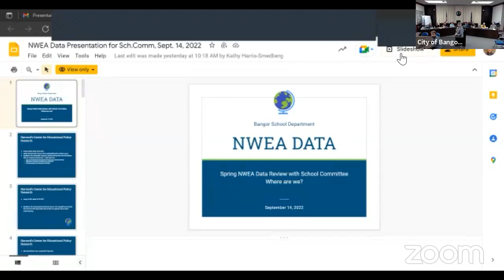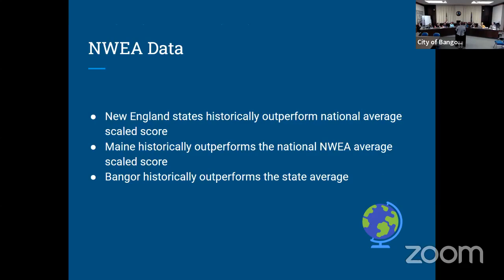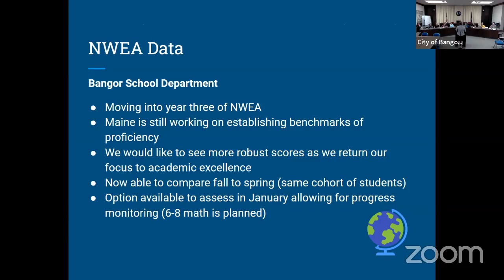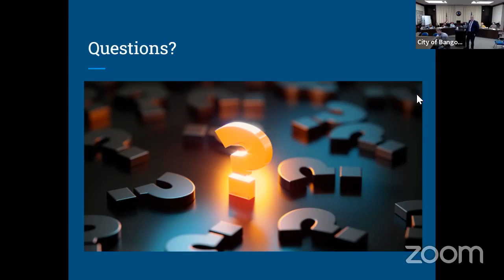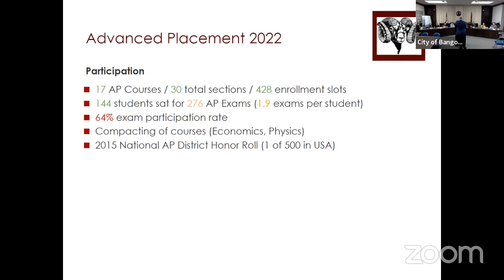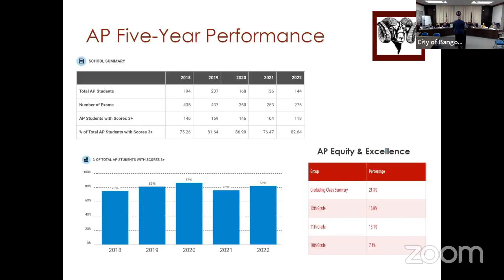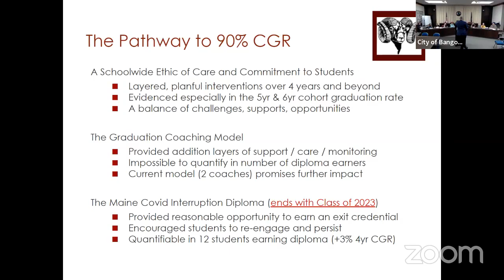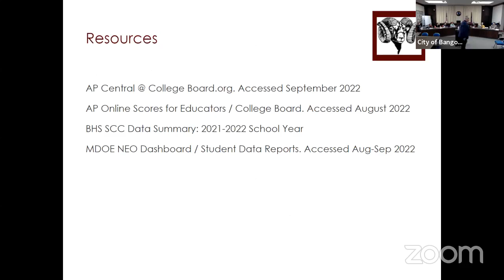Bangor School Committee Meeting September 14, 2022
Bangor School Committee Regular Meeting September 14, 2022 City Hall Chambers